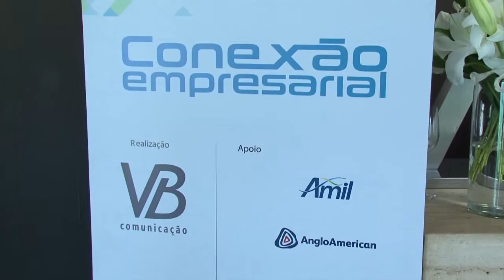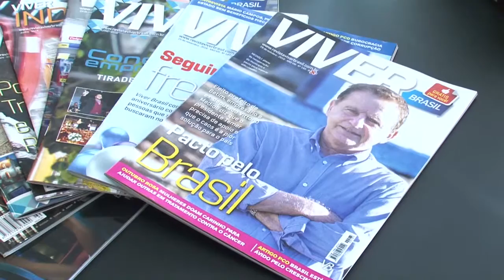Conexão Empresarial com Vittorio Medioli - Paulo Navarro